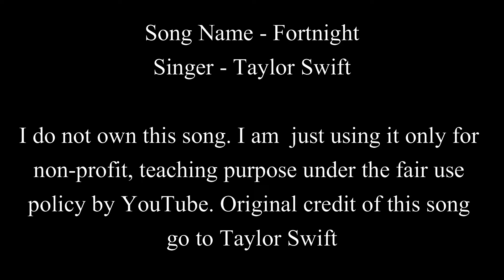Fortnight | Taylor Swift | Easy Guitar Chords Lesson+Cover, Strumming Pattern, Progressions...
Acoustic Karaoke Link -